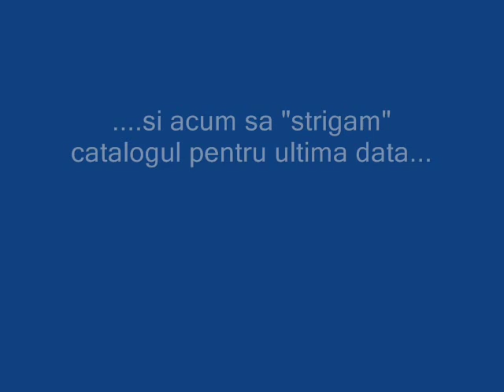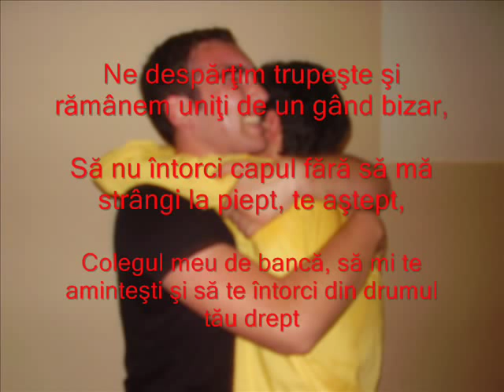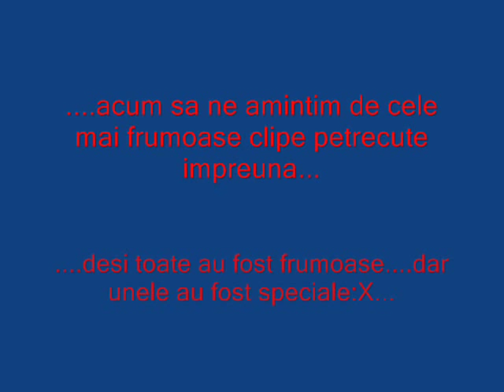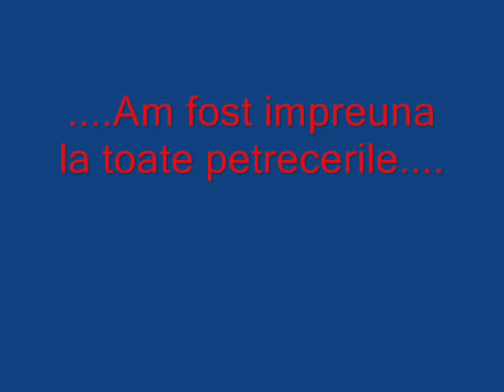Cls. aXII-a B, Col. Nat. "Constantin Carabella", Targoviste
Ultima ora de dirigentie cls. aXII-a B, Colegiul National "Constantin Carabella", Targoviste. promotia 2010